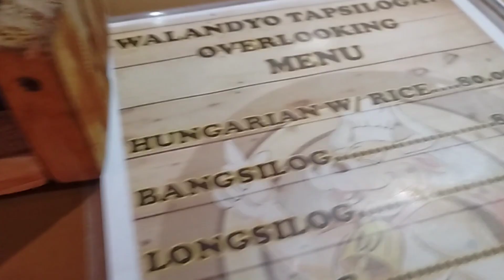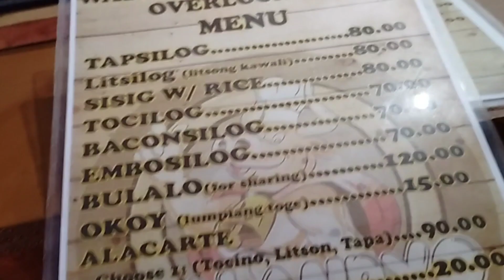WALANDYO OVERLOOKING TAPSILOGAN (ANGONO RIZAL).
In this video , nagpunta kami sa WALANDYO OVERLOOKING TAPSILOGAN (ANGONO RIZAL). Kung gusto ng overlooking breakfast , lunch and dinner na affordable , this is a good place.

      Walandyo Overlooking
📌 Harmony Homes Subdivision
       Botong Francisco Ave. Angono Rizal
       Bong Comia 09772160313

Rica G. Channel is a Channel talks about Lifestyle ,Tips ,Tutorials and Reviews.